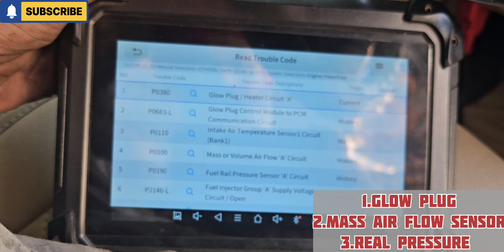injector ਚ ਵਾਸ਼ਲਾ double ਪਾਇਆ ਹੋਈਆ ਸਨ ਤੇ ਗੱਡੀ missing ਕਰਦੀ ਸੀ।Preetmotorsmoga Contact-98727-27844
injector ਚ ਵਾਸ਼ਲਾ double ਪਾਇਆ ਹੋਈਆ ਸਨ ਤੇ ਗੱਡੀ missing ਕਰਦੀ ਸੀ।Missing
Preetmotorsmoga Contact-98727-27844 New Mob. No-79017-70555